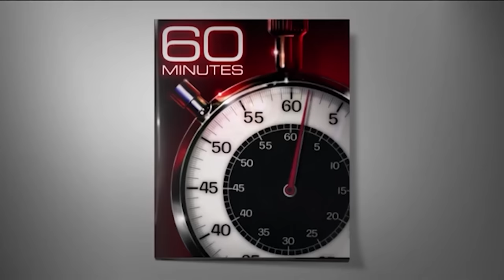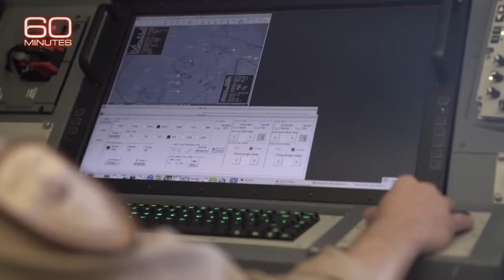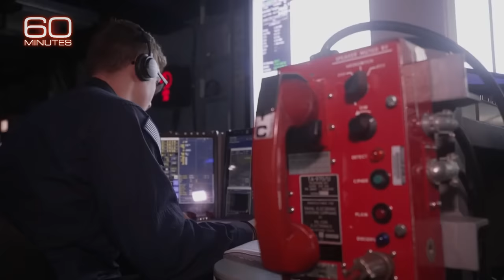Inside look at U.S. Navy response to Houthi Red Sea attacks | 60 Minutes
For months, the U.S. Navy has operated out of the Red Sea at a pace not seen in decades, as the military responds to Houthi targeting of commercial ships. Norah ’O'Donnell reports.